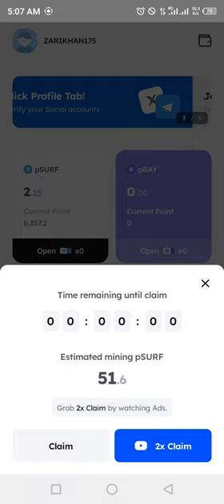Marina Protocol Airdrop Answers Today 16 JULY 2024 | Quiz Answers Today in 1 minute